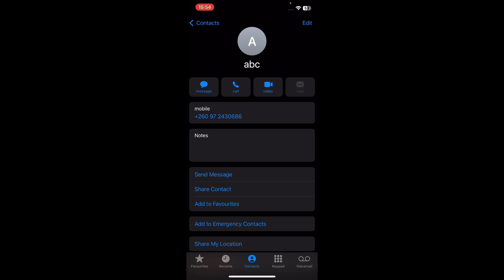How to Share My Location on iPhone (2023 Updated) - Full Guide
If you are looking for a video about how to share my location on iphone, here it is! In this video I will show you how to share my location on iphone. Be sure to watch the video to the very end. You will learn how to share my location on iphone. That's easy and simple to do from your phone.